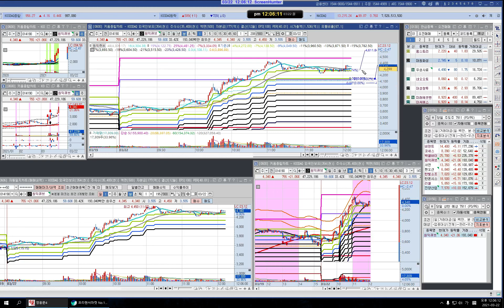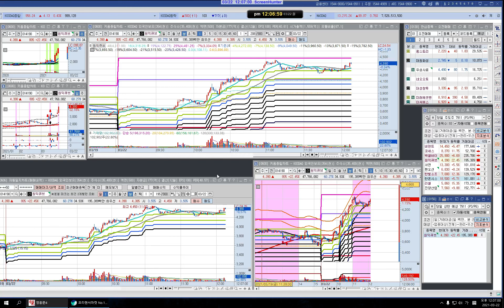한국 322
한국 주식 리뷰 322